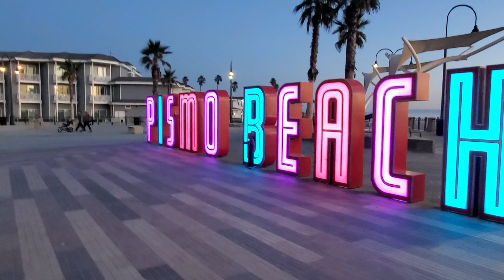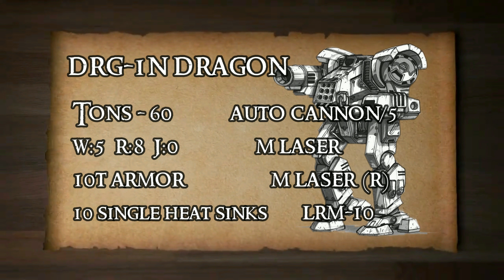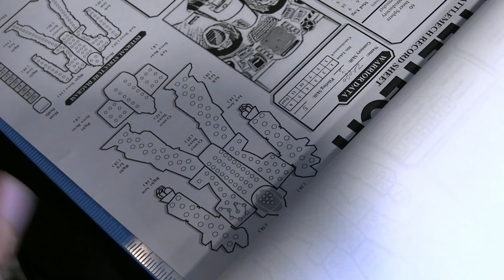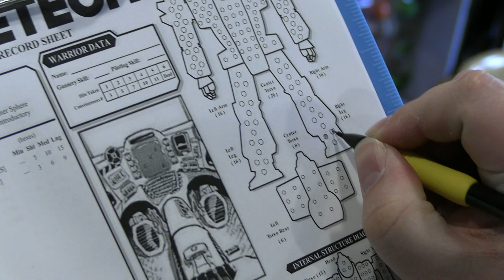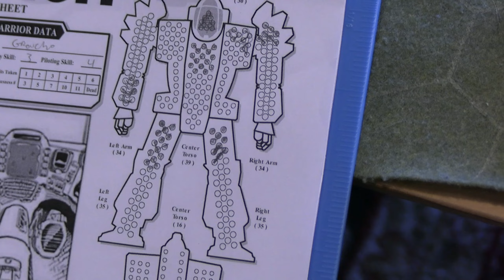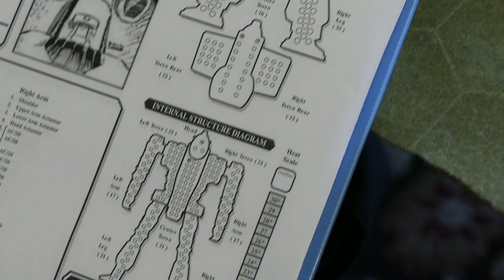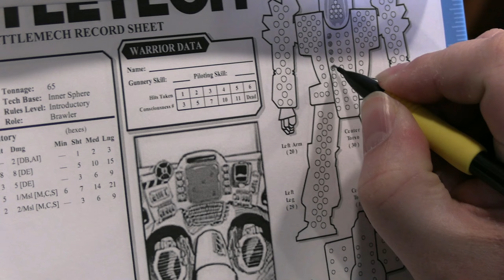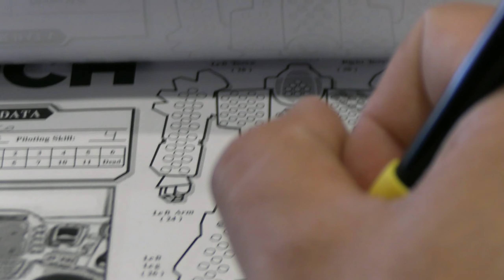Battletech: Battle Bound S3E1 - "The dream of the 90s is alive in Portland!"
Alright, true believers. Here we are, at Season 3: The Season That Was Never Supposed to Happen. Everything and everyone tried to stop this season from being made. From backstabbing partners, to threats from other simpering, sycophantic yes men, Season 3 is a slap in the face to all the naysayers and Negative Nancy, Debbie Downer types I have had to deal with since the middle of Season 2.

Battle Bound went on an insane road trip, and the first stop on our list is Portland, Oregon! A city I've had on my radar since the beginning of Season 2, Portland is home to one of my best friends in the whole world, Rex. We have known each other since I was 12 and he was 11, and we have been playing Battletech in some form or fashion with each other since that time.

We made it down to CLOUD CAP GAMES, and thanks to Phoenix and owner Ty, we were able to get set up and going and knock out some CLASSIC, OLD SCHOOL, SWASHBUCKLING PIRATE ACTION! Set your navicomputers for the Periphery, Battletech fans, as we cover the BATTLE OF BLOOD ISLAND.

Want to see more of the country with us? The first of which can be found

Next stop is Sacramento, CA for A BATCHALL TO CATCH ALL 2! Patrons can see episodes early, so sign up now and check out all the Battletech goodness we've got on there, and patrons of Mechwarrior and above get access to THE VEGA CAMPAIGN. You don't want to miss it. BATTLE BOUND is only getting started, and the space lanes are heating up!

COMSTAR WAYSTATION MONITORS:
Brian Gaskill, Jim Magee, Thunderchicken, James Brumfield, Scott Boehmer, q.1, Adam, Randall Burt, House, Scott Paul Lebaron, JC, Balasteer Shelton, Freedau, Kodiak, Raul Olavarria

TIMESTAMPS:
0:00 - The Battletech Guys (Opening Sketch)
0:41 - NEW Season 3 Opening Bumper!
1:37 - Intro to Season 3, Portland
2:55 - Portland By The Numbers
6:26 - The Battle of BLOOD ISLAND!
20:13 - Showcase Showdown
29:05 - After the Action
53:40 - Credits